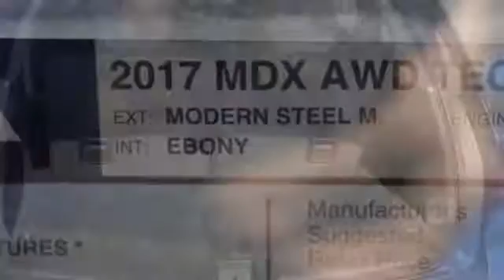New 2017 Acura MDX Alexander VA Acura Washington-DC, DC AHL008668 - SOLD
Year: 2017
Make: Acura
Model: MDX
Trim: 3.5L
Engine: 3.5L V6 SOHC i-VTEC 24V
Transmission: 9-Speed Automatic
Color: Gray
Interior: Ebony
Stock #: AHL008668
VIN: 5J8YD4H55HL008668
Ebony Leather. Switch to Pohanka Acura! Hey! Look right here! You won't find a nicer 2017 Acura MDX than this all-around-performance gem. This comfortable SUV is big enough for the family yet sporty enough to hug the road. All prices exclude taxes, title, license, and dealer processing fee of $699.00. Published price subject to change without notice to correct errors or omissions or in the event of inventory fluctuations. All features not on all vehicles. Vehicles shown are for illustration purposes only. MPG is based on 2016 EPA mileage ratings. Use for comparison purposes only. Your actual mileage will vary, depending on how you drive and maintain your vehicle, driving conditions, battery pack age/condition (hybrid only), and other factors. MPG is based on 2017 EPA mileage ratings. Use for comparison purposes only. Your mileage will vary depending on driving conditions, how you drive and maintain your vehicle, battery-pack age/condition (hybrid only), and other factors.